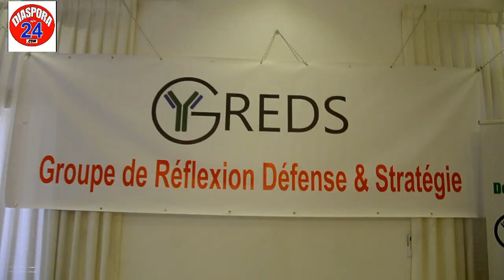Diplomatie et sécurité:Lancement des activités du Groupe de Défense et Stratégie du Sénégal (GREDS)